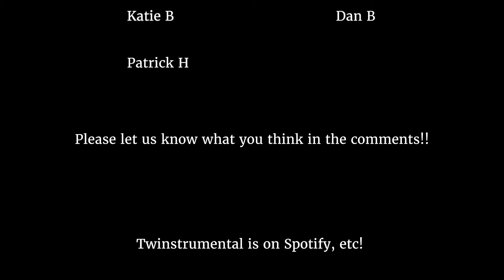Foo Fighters - The Pretender [Drum Cover by Twinstrumental]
Matty-O wanted to take his new Ludwig Black Beauty snare drum for a spin and what better way than to beat the crap out of it with a Foo Fighters song?!!!  Hopefully the high intensity vibe shines through and we hope you like it!

The original audio is owned by the original artist, et al.

Video editing by Katie Bilz, contact her via our website noted below.